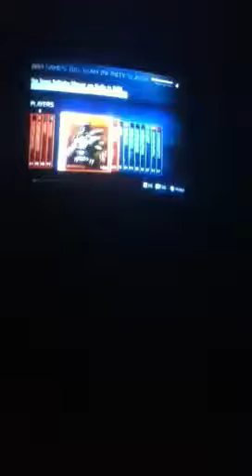Video game vlog Halo 4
First time doing a game and vid at the sometime Halo 4 is a bad ass game